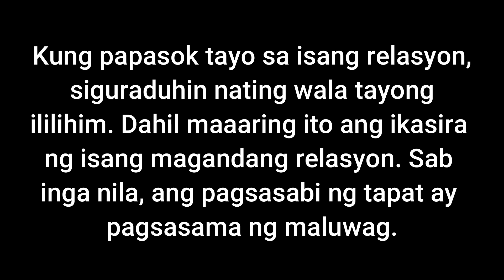Lalakeng Inakalang Dalaga Ang Nobya, May Anak Na Pala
Kung papasok tayo sa isang relasyon, siguraduhin nating wala tayong ililihim. Dahil maaaring ito ang ikasira ng isang magandang relasyon. Sabi nga nila, ang pagsasabi ng tapat ay pagsasama ng maluwag.

Raffy Tulfo
Geo Ong
Ivana Alawi
Luis Manzano
Diwata Pares
Hiwaga Pares
Zeinab Harake
Pio Balbuena
KaMangyan Vlogs Official
Tadhana
GMA Public Affairs
ABS CBN